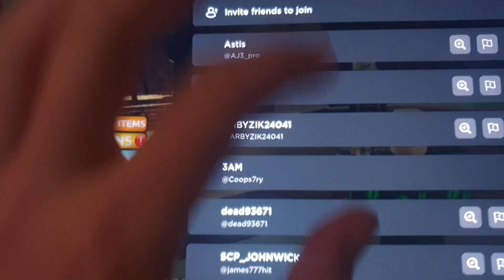I HATE GIGABACON (buckshot with friends)